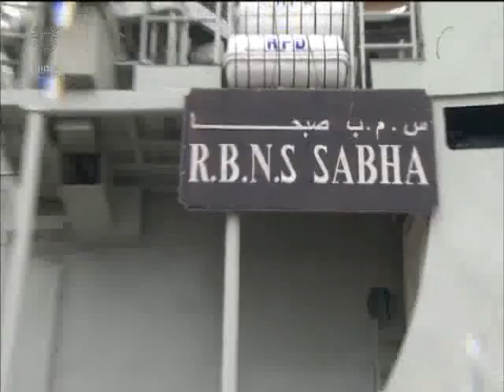البحرين : القائد العام لقوة دفاع البحرين يرعي الاحتفال بعودة سفينة مملكة البحرين صبحا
الوصف

القائد العام لقوة دفاع البحرين يرعي الاحتفال بعودة سفينة مملكة البحرين صبحا